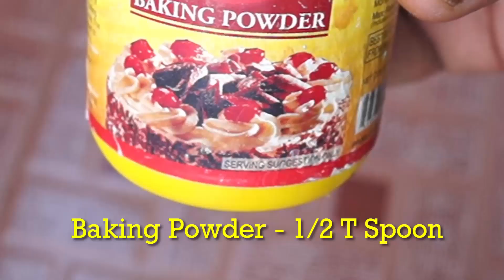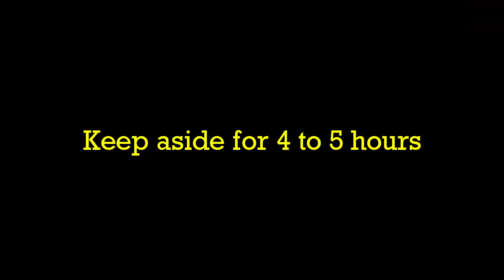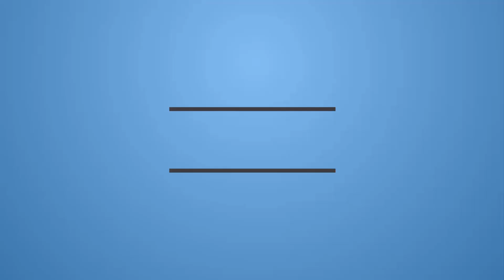How to make naan without Oven at home In Telugu .:: by Attamma TV ::.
For Content, Method & procedure for this Recipes don't forget to visit our Exclusive Web site

This Recipe is Easy & Famous in India and today I am Going to Reveal the Secret How to Prepare same in a easy Method to make Right from your Home